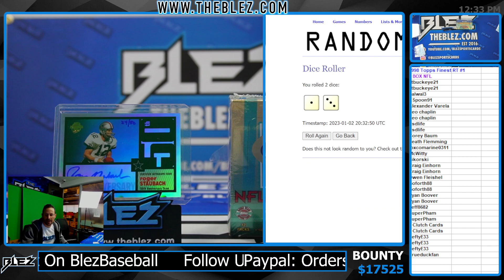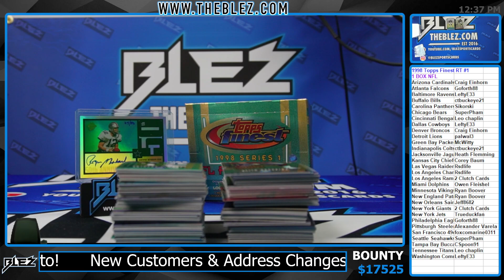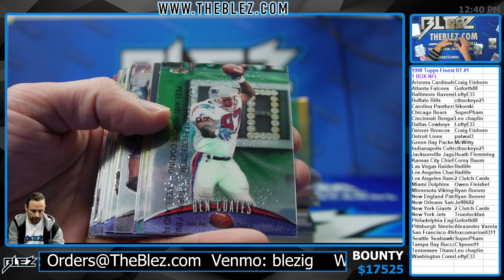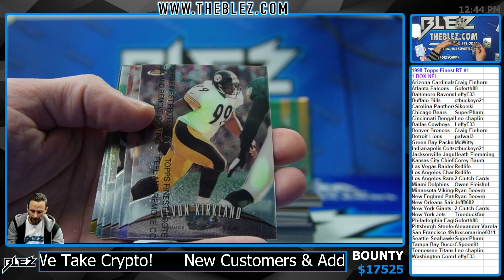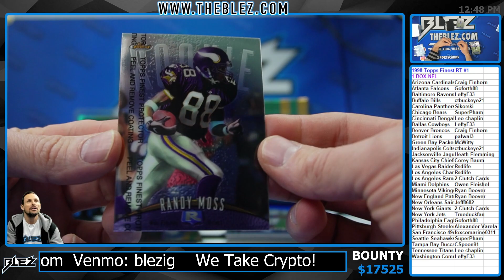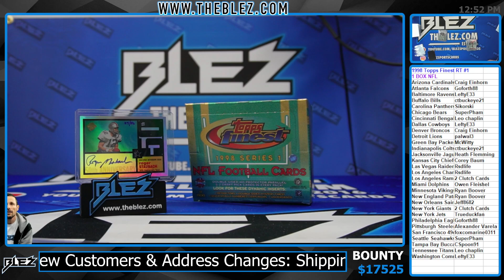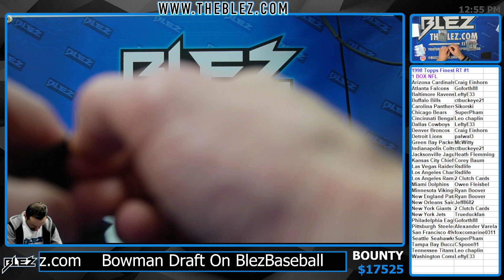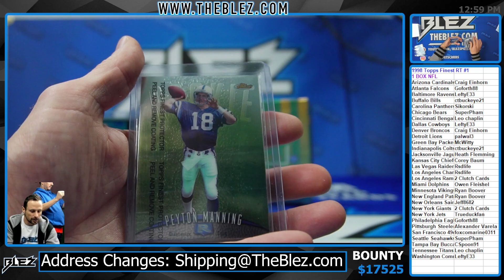1998 Topps Finest 1 Box Break Random Team #1